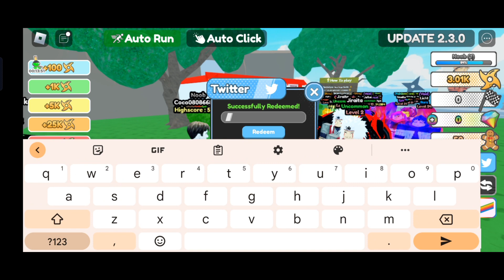Anime racing clicker redeem codes new | Anime racing clicker code